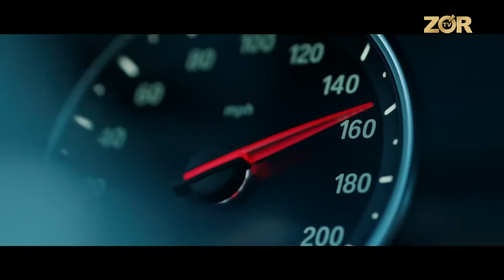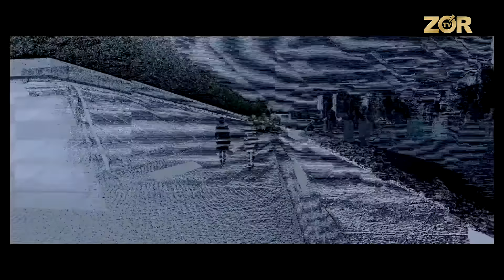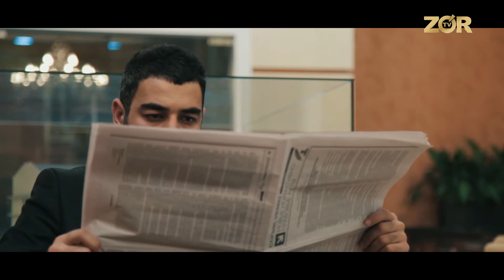Kino time 34-soni (19.01.2018)